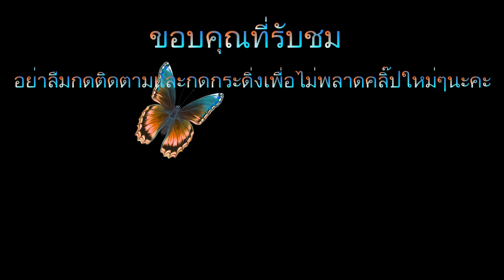กินแค๊ปหมูในอินเดีย แค๊ปหมูแซ่บจากอเมกา พาเที่ยวอินเดียEp4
วันนี้มารีวิวแค๊ปหมูกันนะคะ ของอร่อยๆที่ควรมีติดตัวออกเดินทางไปที่ไหนๆ แก่หิวหากต้องไกลบ้าน